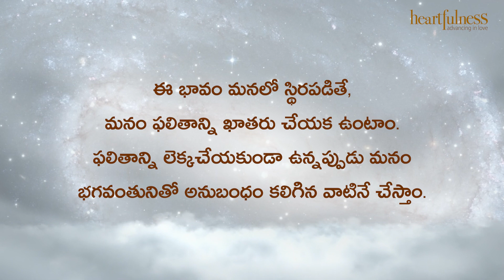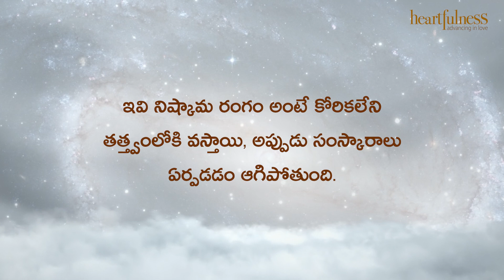ఋతవాణి | నిష్కామ రంగం | Heartfulness Meditation | 03-10-2022